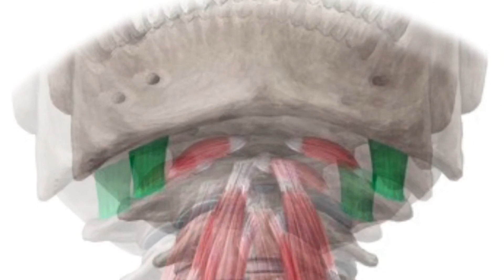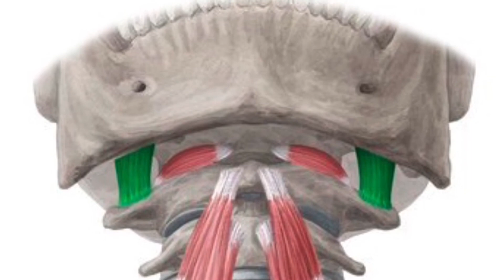Rectus Capitis Lateralis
Subliminal messages are audios that allow the listener to reprogram their subconscious mind. My subliminals contain affirmations that are layered underneath the white noise in this audio. Since you cannot hear them, they bypass the conscious mind and are picked up by your subconscious, where they are solidified into your belief system and further actualized. The audio in this video also contains theta waves and 528 hz frequencies to manifest results quicker. All affirmations are spoken twice in a human’s voice(not a robot’s), once in the first person’s perspective(I/my) and once in the second person’s perspective(you/your). Any subliminal you find on my channel can also be purchased as a personalized custom subliminal. For custom subliminals, all affirmations are also spoken a third time using 3rd person’s perspective(your name). Custom subliminals are also made to a song(s) of your choice and includes a personalized booster.

This subliminal includes:
-1st & 2nd person affirmations
-528 hz “miracle frequency” for DNA repair
-Theta wave frequencies
-built in metallic mega-booster(from my channel)

Benefits:
-relaxed rectus capitis lateralis muscles
-rectus capitis lateralis muscles that perfectly articulate with the surrounding bones and muscles
-perfectly developed rectus capitis lateralis muscles
-perfectly positioned rectus capitis lateralis muscles
-healed rectus capitis lateralis muscles
-adequate blood flow, oxygen and lymph flow to the rectus capitis lateralis muscles